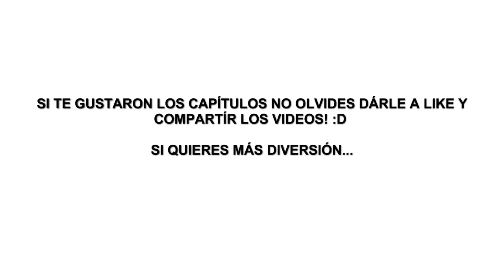Matias juega Meco Kong de Vete a la Versh parte 3 Final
Terminando el juego más largo de vete a la versh jeje, espero hayan disfrutado mucho esta mini serie de este juego y no olviden poner like, compartir y suscribirse para más diversión! :D